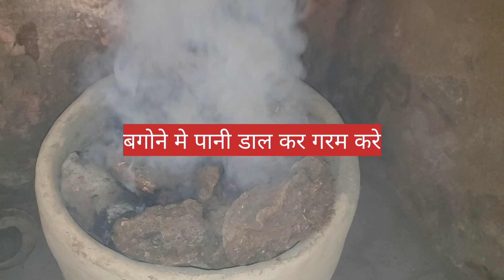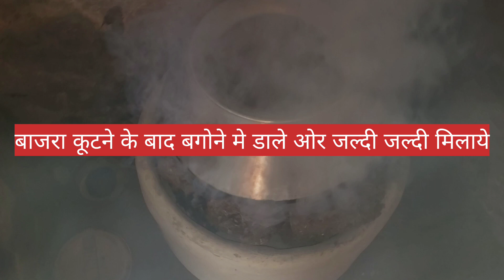December 20, 2023